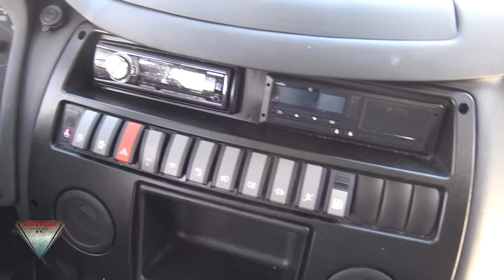2021 Otokar Navigo T Bus Exterior and Interior Walkaround Truck Expo 2021